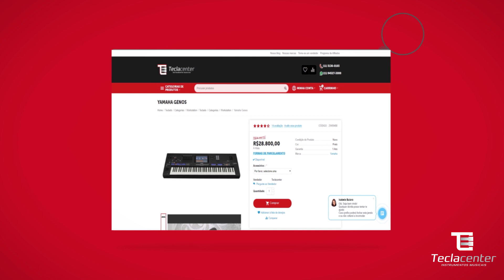Teclacenter Marketplace - Venda Conosco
O modelo de marketplace permite que você venda seus produtos na maior loja virtual de instrumentos musicais do Brasil.
Você pode inserir em nosso site os produtos da sua Loja Virtual ou Física, Indústria, Distribuição ou Importação.
Sem investimento Inicial!

Milhões de clientes habituados a comprar em nosso site encontram seus produtos lá e efetuam compras. Você recebe diariamente muitos pedidos, realiza as entregas e nós só cobramos uma comissão por cada venda concluída.

VANTAGENS PARA O PARCEIRO EM MARKETPLACE DA TECLACENTER

- Sem investimento inicial
- Sem risco de fraude
- Alta escalabilidade das vendas
- Comissão apenas sobre as vendas
- A menor comissão do mercado de Marketplaces
- Time preparado para auxiliar o lojista em sua estratégia de venda
- Atendimento realizado pela Teclacenter
- Referência em plataforma tecnológica
- Alcance de diferentes consumidores